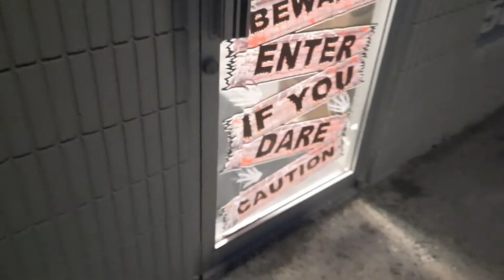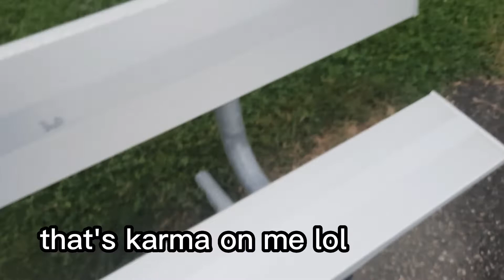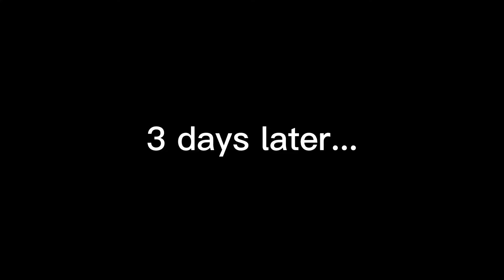I went on a crazy highway overpass!!!